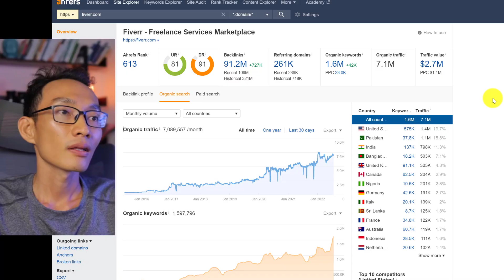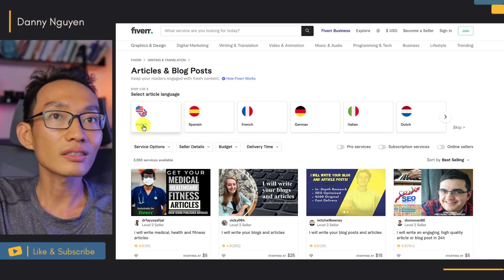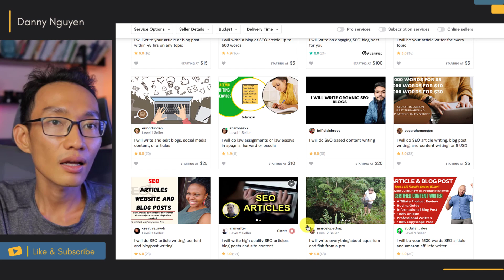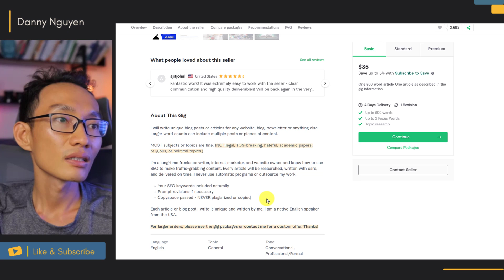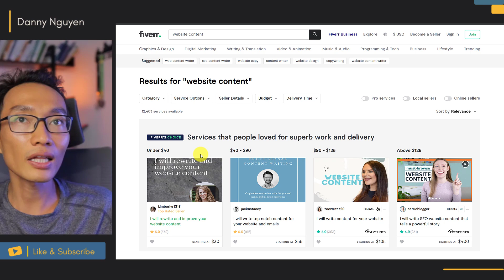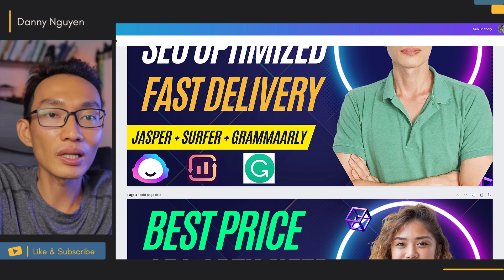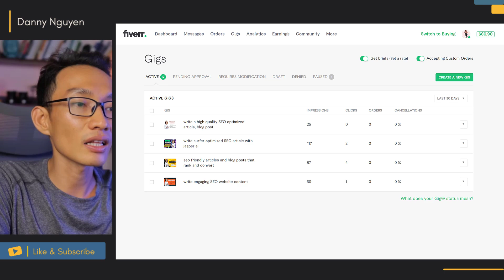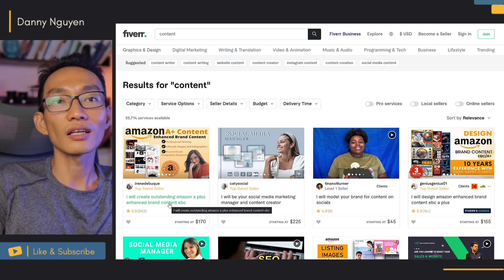3 Bước Tối Ưu Ra Đơn Trên Fiverr | Hành Trình $1000/th Kiếm Tiền Fiverr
Trong Video này mình sẽ hướng dẫn bạn 3 bước tối ưu Gig để nhanh ra đơn với các New Seller

Đây là 1 Video trong chuỗi Video hướng dẫn cách kiếm tiền trên Fiverr tạo thu nhập ít nhất $1000 ~ 24 triệu / tháng của mình.

Mình làm Videos về các cách kiếm tiền Online, cách làm việc hiệu quả và hành trình đầu tư tài chính.

TIMESTAMP:
00:00 Giới thiệu Video hướng dẫn tạo Gig và tối ưu Gig Fiverr
04:09 Yếu tố 1: Nghiên cứu kỹ thị trường, đối thủ
12:45 Yếu tố 2: Tạo Max Gig mà Fiverr cho phép
19:50 Yếu tố 3: Tập trung vào các thị trường ngách nhỏ
24:50 Kết thúc - End Credit
Để tiện theo dõi, các bạn có thể bấm vào nút đăng ký và bấm thêm vào nút cái chuông bên cạnh để Youtube gửi thông báo mỗi khi mình đăng clip mới nhé